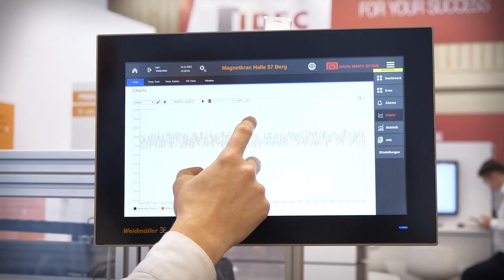DIGITAL EXPERIENCE | PROCON-WEB ES (german)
Unser Kollege Marcel Büker zeigt euch, wie einfach die Maschinenbedienung mit PROCON-WEB ES ist. Ein Webbrowser genügt, um einzelne Maschinen oder einen kompletten Produktionsfluss zu analysieren und zu steuern. Selbst komplexe Maschinen können so einfach und intuitiv werden.